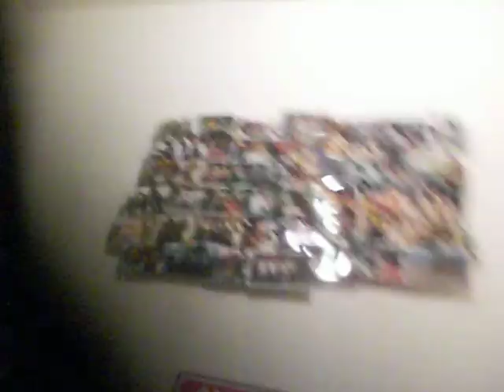Festa do Pijama Parte 4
O spray na bee e a bee no spray